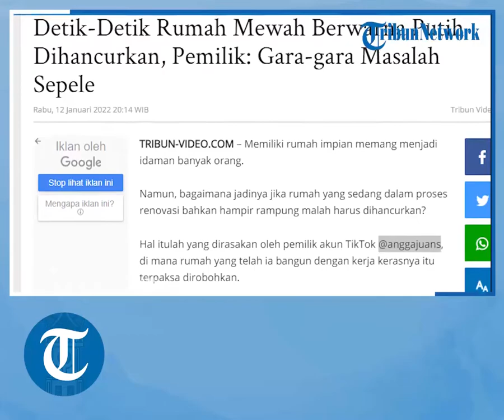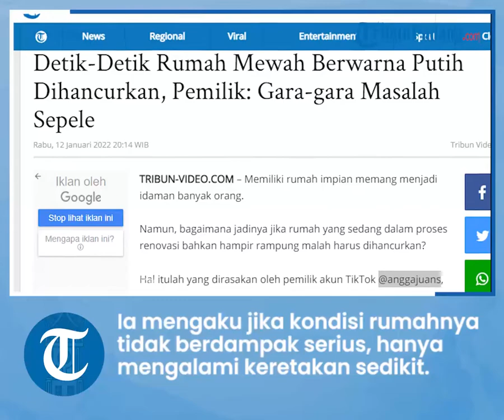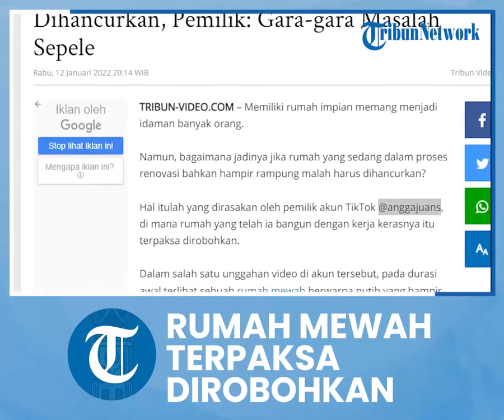Viral Video Rumah Mewah di Lampung Terpaksa Dirobohkan Pasca di Renovasi, Pemilik Ungkap Penyebabnya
TRIBUN-VIDEO.COM – Memiliki rumah impian memang menjadi idaman banyak orang.

Namun, bagaimana jadinya jika rumah yang sedang dalam proses renovasi bahkan hampir rampung malah harus dihancurkan?

Hal itulah yang dirasakan oleh pemilik akun TikTok @anggajuans, di mana rumah yang telah ia bangun dengan kerja kerasnya itu terpaksa dirobohkan.

Dalam salah satu unggahan video di akun tersebut, pada durasi awal terlihat sebuah rumah mewah berwarna putih yang hampir selesai direnovasi.

Namun, pada rekaman selanjutnya, tampak seorang kuli bangunan tengah menghancurkan bagian balkon rooftop menggunakan palu godam.

Sehingga, dari yang awalnya rumah itu berdiri tegak, kini menjadi hancur pada bagian atas dan dipenuhi dengan puing-puing beton.

Tak lupa disematkan pula deskripsi sang pengunggah dalam video tersebut.

“Rumah baru jadi terpaksa harus dihancurkan, dan benar-benar harus diratakan Cuma gara-gara masalah sepele,” tulis si pemilik akun.

“Sudah berjuang, berkhayal, ngabisin tabungan, sampe jual mobil.” Imbuh pengunggah video tersebut.

Sontak, video yang diunggah pada 11 Desember 2021 tersebut langsung menjadi perhatian warganet dengan memenuhi kolom komentar.

Setelah dikonfirmasi oleh Tribun-Video.com pada Senin (10/1/2022), si pengunggah sekaligus pemilik rumah mewah tersebut memberikan klarifikasi.

Ia menjelaskan, pada awal tahun 2021, perumahan bagian belakang rumahnya yang berada di Kota Bandar Lampung, provinsi Lampung itu terkena longsor.

Sementara posisi perumahan itu sangat berdekatan dengan dinding rumah barunya.

Ia mengaku jika kondisi rumahnya tidak berdampak serius, hanya mengalami keretakan sedikit.

Namun, oleh pihak tata kota setempat menyarankan agar bangunan yang hampir rampung proses perenovasiannya itu agar dirobohkan terlebih dahulu.

Si pemilik juga menjelaskan bahwa diriya mendapat ganti rugi atas peristiwa tersebut.

‘Harus dirubuhin dulu, nanti boleh dibangun ulang. Dan Alhamdulillah, dapat ganti dari pihak perumahan,” lanjutnya.

Hingga kini, video viral tersebut telah ditonton sebanyak 12 juta orang, dengan 15 ribu lebih warganet yang berkomentar.

(Tribun-Video.com/Septiarani Ayu)